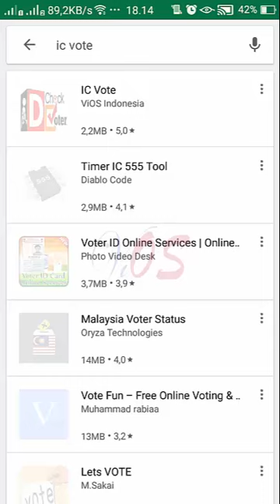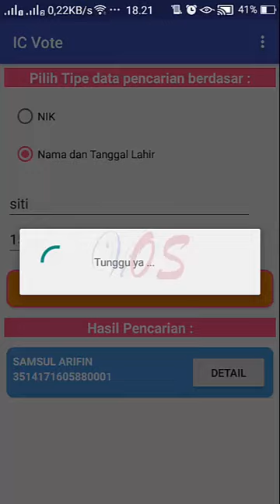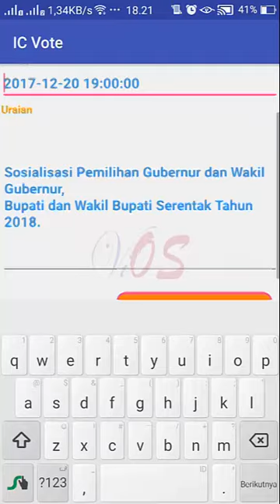Cara Untuk pengecekan Terdaftar di TPS Mana dalam Pemilu 2019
Panduan Penggunaan Android App IC Vote yang digunakan Untuk Pengecekan Apakah Sudah Terdaftar di Daftar Pemilih Tetap / DPT
Bagi Rekan-Rekan KPU Kab/Ko Yang mau Nitip Data silahkan Free...